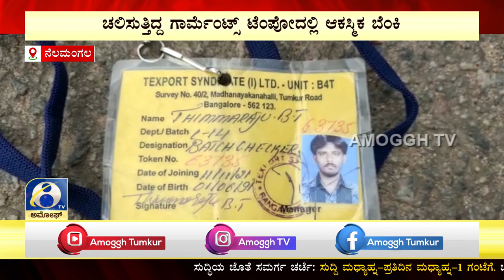NELAMANGALA : ತಾಲ್ಲೂಕಿನ ದಾಬಸ್‌ಪೇಟೆ ರಾಷ್ಟಿçÃಯ ಹೆದ್ದಾರಿ ಬಳಿ ಘಟನೆ | AMOGGH TV